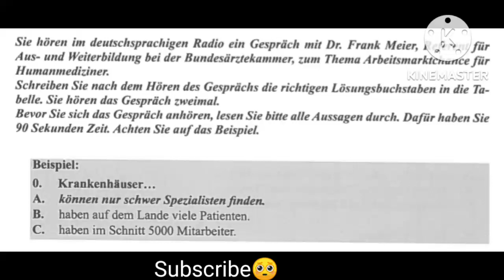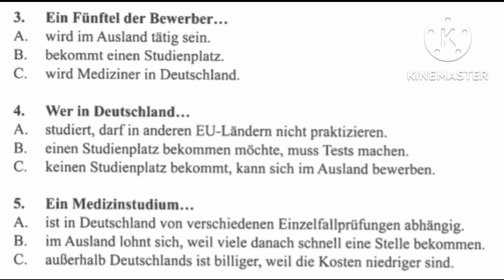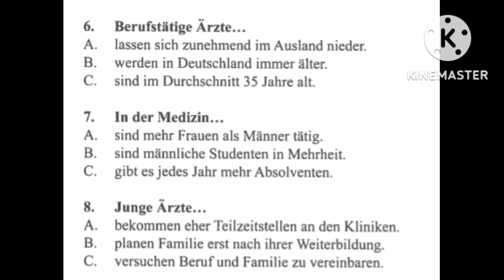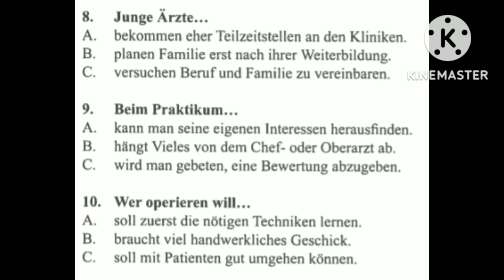B2 Hören Goethe ECL Exam hören B1 B2 Prüfung model module Teil